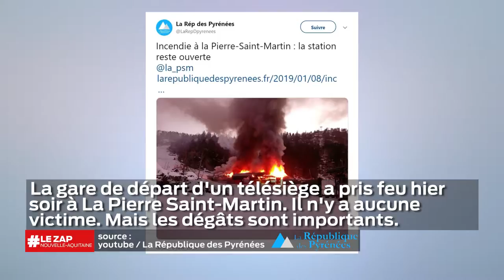Le zap Nouvelle-Aquitaine du 8 janvier